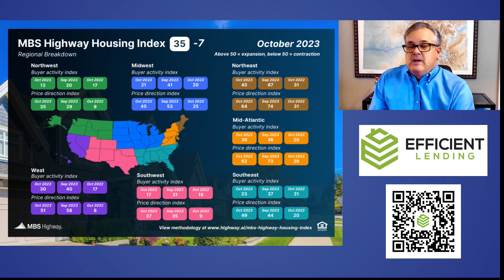MBS Highway National October Housing Index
The MBS Highway National Housing Index fell to 35 in Oct 2023 from 42 in Sep 2023. One year ago, the index was at 18. Buyer activity continued to slow as mortgage rates moved above 7.5%, but prices held up much better as competition for scarce inventory remained high. The Northeast and Mid-Atlantic regions remained the busiest, the Northwest and Southwest the slowest.

Mike Nelson, CEO - Efficient Lending, Inc
NMLS: 1876539  NMLS: 1314188

About: Hi, I am Michael Nelson, a licensed mortgage broker.  I am the CEO and loan officer for Efficient Lending, Inc.  We serve residential, second home, and investment mortgage needs for Texas, Florida, and Colorado customers.  I share information about the housing market and tips to help home buyers on this channel.